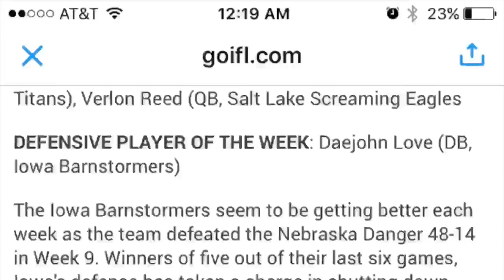Jerrod Black NFL NT/DT 6'2 312lbs - Starving for an Opportunity!!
NFL free agent Defensive tackle. This film is from the 2017 IFL season. I was in Salt Lake City, Utah playing arena ball to get current film.  As you can see,  I was able to get 2 sacks, strip fumble for a TD, a TFL, and a Tipped pass that ended up being a interception. Also I received honorable mention PLAYER OF THE WEEK all at NT. I'm currently training in Dallas, Texas at 4th and inches Sports Performance getting ready for NFL workouts coming up! I pray that I catch your attention! God Bless.